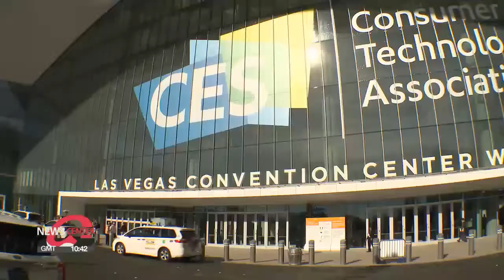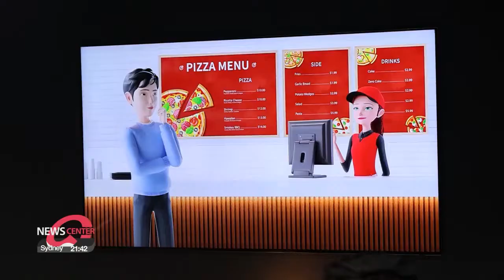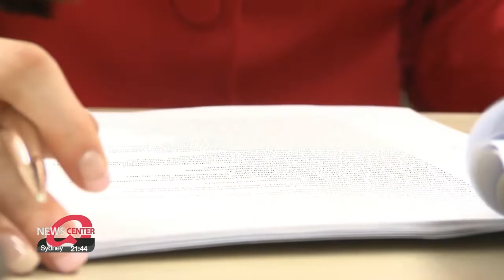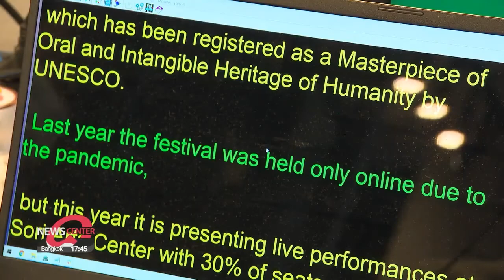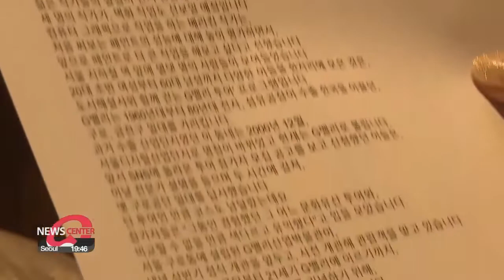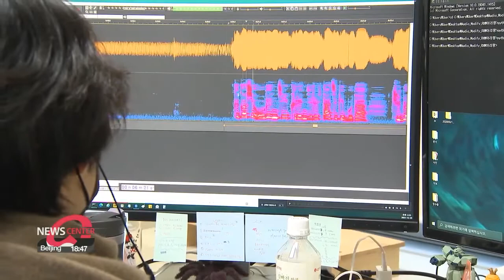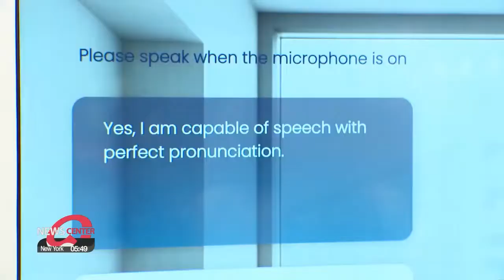[AI Avatar] How AI version of Arirang's Principal anchor Moon Connyoung was created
Deepbrain AI x Arirang TV
DeepBrain AI creates AI humans that look and speak like real people through deep learning and video synthesis technology.